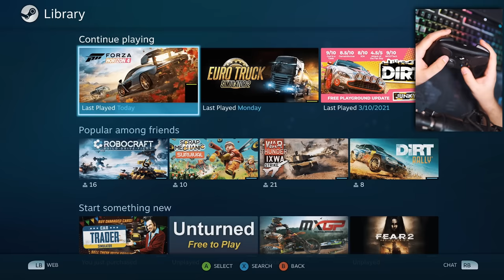Forza Horizon 4 + Steam Controller ! Teraz to możliwe! Forza Horizon 4 jest na steam!